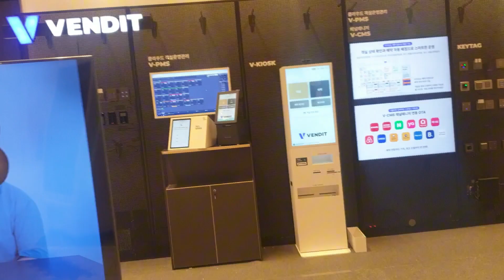2024년 1월 28일(2)